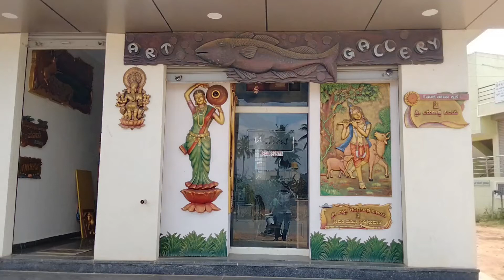mural gallery Art gallery art paintings mural design wall art fibre name plates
mural gallery/Art gallery /mural art works/wall painting /mural design /wall art /fibre name plates
MURAS art gallery is an art gallery for mural design name plate and paintings.
iam doing murals last 20 years, I did my master degree in mural design at MS University Baroda 2001. my studio and gallery is in Bengaluru. I have more mural art works and paintings displayed in my gallery for sale and we take orders according to party need for their wall.
prices starting per sqft 1000 rs to upto 2000rs it's depends on design and mural size. prices also depends on material and media.

MURAS ART GALLERY
#22 , 23 Devi complex, Subhash Nagar Hesaraghata main road, Tarabanahali Bengaluru Karnataka India

Thanks.

Muras Art Gallery
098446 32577